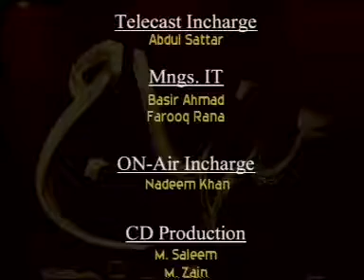Dil ki Baidari + Hayat e Qalbi by Shaykh ul Islam Dr Muhammad Tahir ul Qadri 4/4